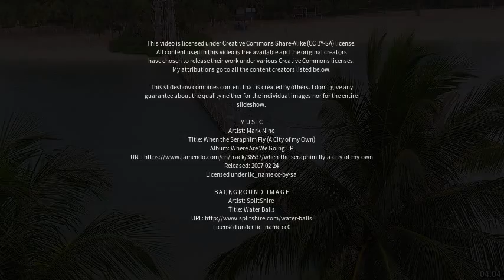Best places to visit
Best places to visit - Singāpur (India) Best places to visit - Slideshows from all over the world - City trips, nature pictures, etc.